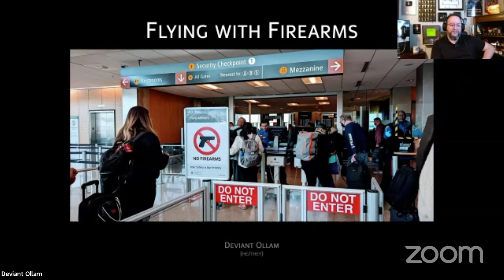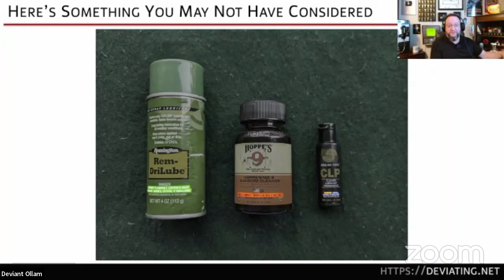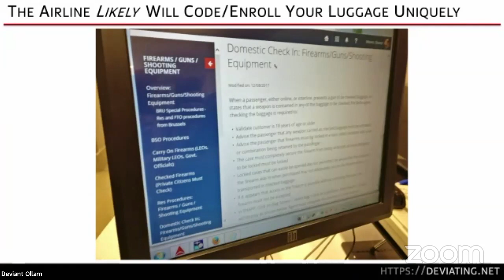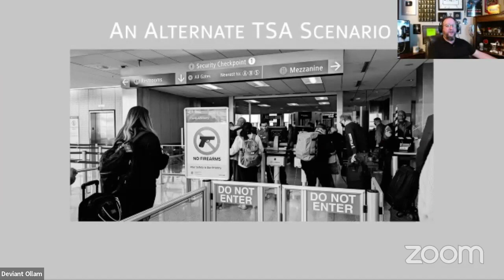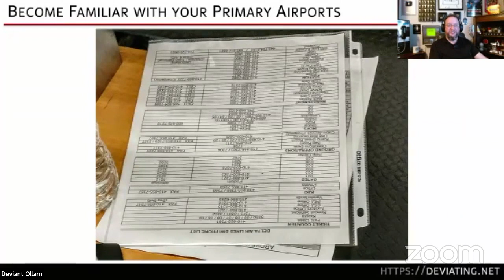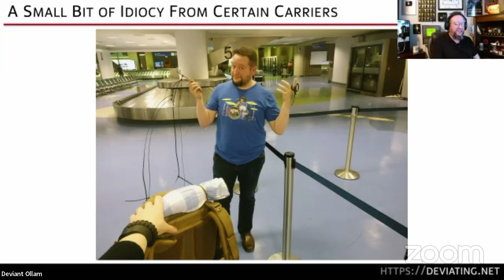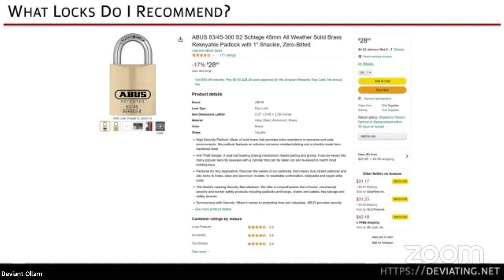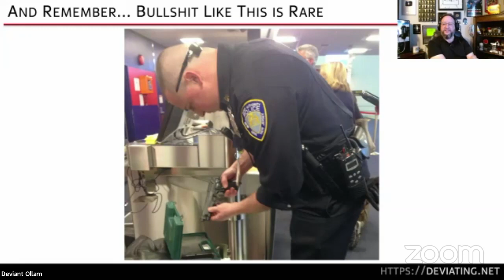How To Fly With Guns! Featuring Deviant Ollam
In preparation for the National Meeting, our friend Deviant Ollam is going to teach us about the basics of flying commercial airlines with firearms.